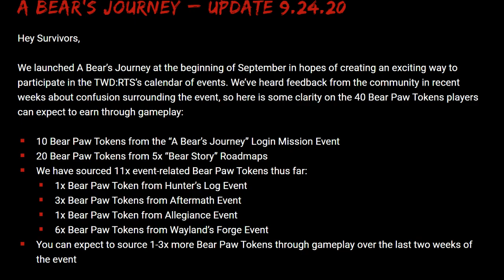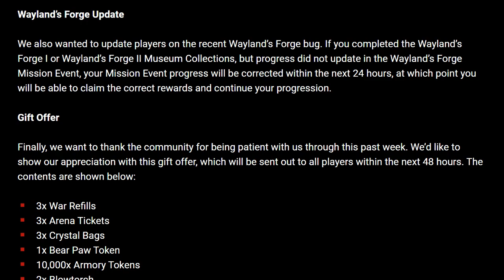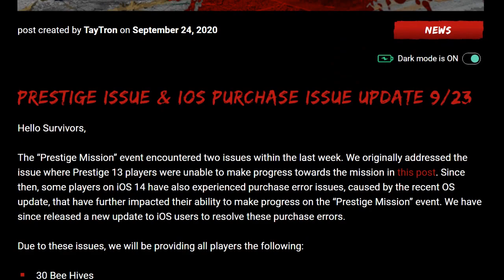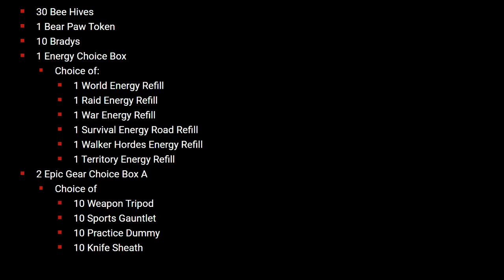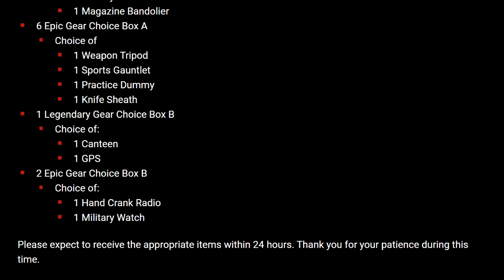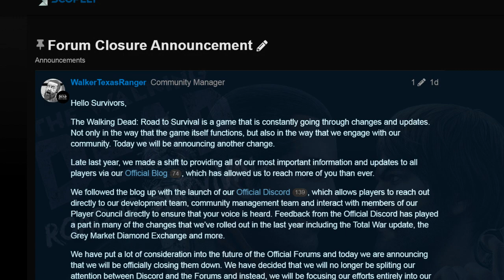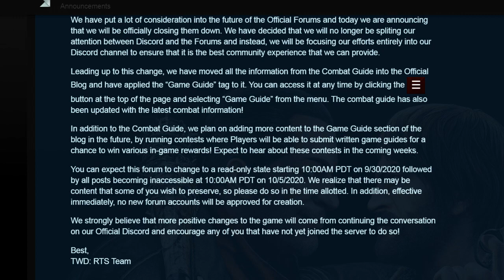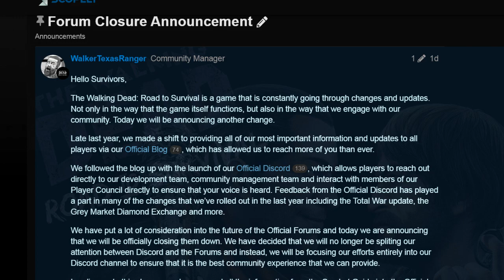TWD RTS: Compensation & Forum Closure, RTS Updates! The Walking Dead: Road to Survival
We have two batches of compensation for you, one that everyone should have received already as well as a new one coming out way due to the Wayland's Forge event issues. There is also the news that the official RTS forums will be closing down in preference of the official Discord!